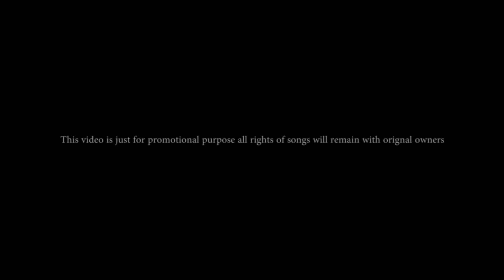Marasim | New Song | Humera channa Official